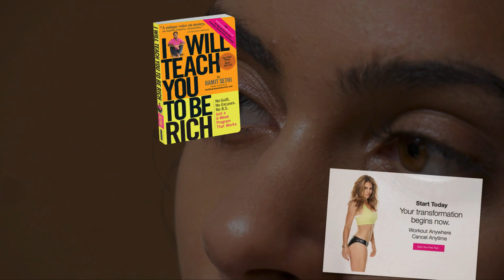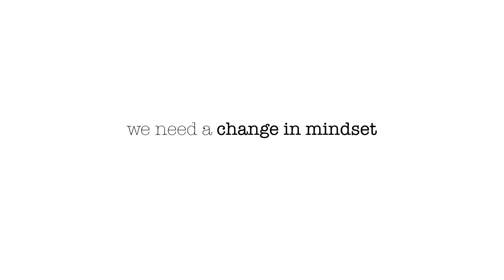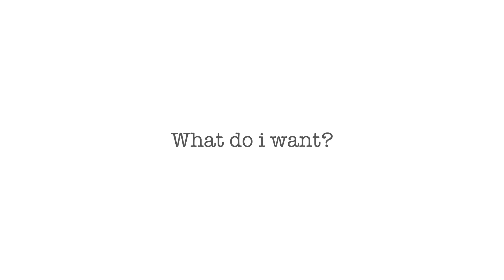Fake Gurus, Self Help & The Meaning of Success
A meditation on Fake Gurus on YouTube, the culture of Self Help and the meaning of success. This video is an invitation to rethink success and happiness. A different take on how to be "Successful" in Life.

Music: "Farewell Life." Recorded, arranged and composed by Arn Andersson in collaboration with Nights Amore.